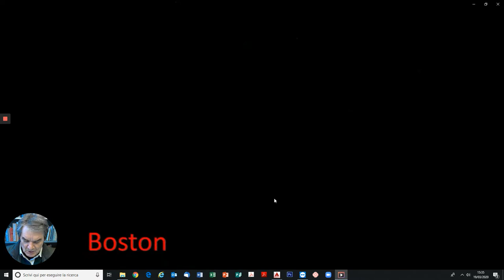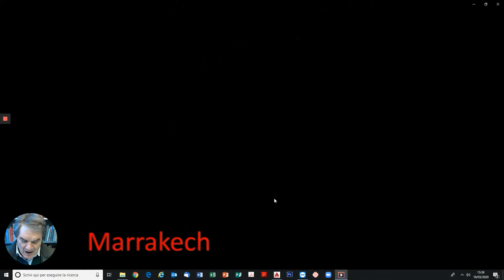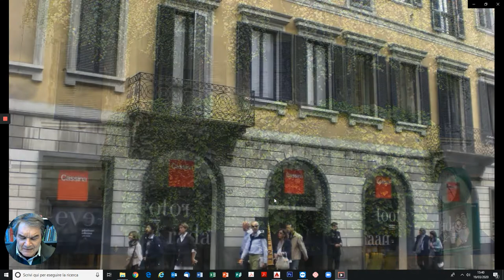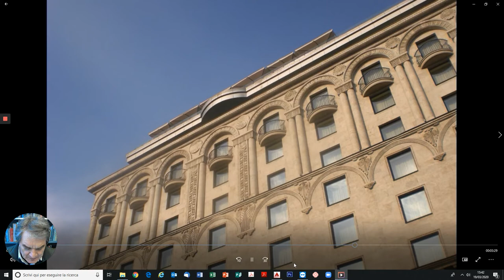PRINCIC TFO - Reflections about Identity in Architecture - LECTURE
PRINCIC TFO
Faculty of Architecture in Ljubljana
prof. mag. Alessio Princic

asist. Paulo Barbaresi

TFO 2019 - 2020 - Reflections about Identity in Architecture - LECTURE